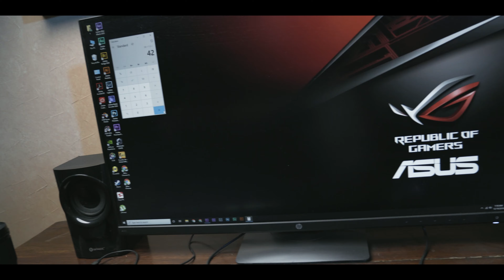Tamron 17-28mm f/2.8 must have Ultra wide lens for Sony in Budget.